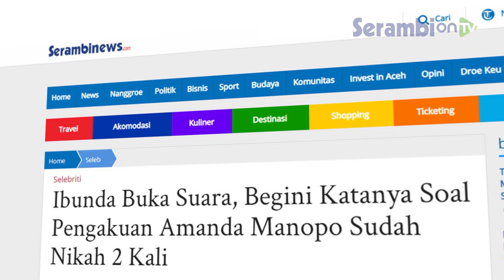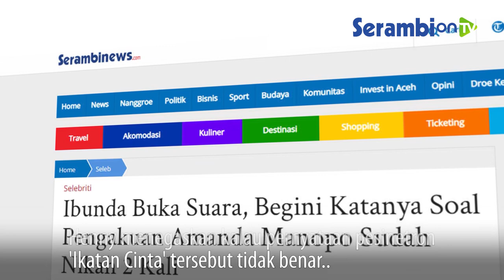Ibunda Buka Suara, Soal Pengakuan Amanda Manopo Sudah Nikah 2 Kali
SERAMBINEWS.COM - Setelah adanya pernyataan mengejutkan dari artis Amanda Manopo membuat sang Ibunda buka suara.

Ibunda Amanda Manopo, Henny Manopo Lugue buka suara soal kabar putrinya yang dikabarkan pernah menikah dua kali.

Henny Manopo membantah kalau Amanda Manopo, putrinya sudah pernah menikah dua kali, sesuai dari keterangan yang silontarkan putrinya dalam konten video di channel Youtube.

"Enggak, enggak pernah (menikah)," kata Henny Manopo ketika dihubungi melalui sambungan telepon, Rabu (20/1/2021).

Henny menegaskan bahwa ucapan kekasih Billy Syahputra tersebut diplesetin agar ramai diperbincangkan.

"Sebenarnya, memang Amanda pengin menikah muda diusia 18 tahun. Tapi soal menikahnya belum pernah," ucapnya.

Henny menegaskan kalau pernyataan pesinetron 'Ikatan Cinta' tersebut tidak benar adanya agar konten video itu ramai disaksikan orang.

"Karena pada intinya, Amamda ini dua kali gagal untuk rencana menikah," tegasnya.

Henny Manopo meyakini jika memang kabar Amanda Manopo sudah menikah, tentu akan ramai diberitakan awak media.

Sebab, isu sudah menikah lagi di tahun-tahun karier Amanda Manopo sedang naik daun di dujia akting.

"Kalau Amanda menikah, pasti saya akan informasikan ke semuanya," ujar Henny Manopo Lugue.